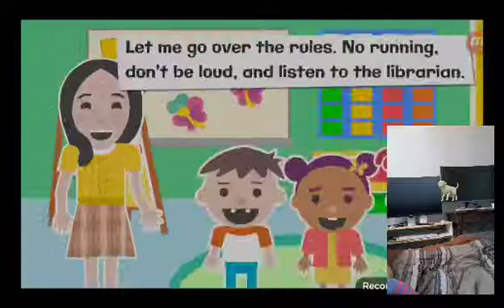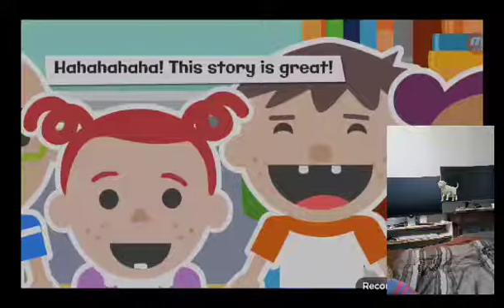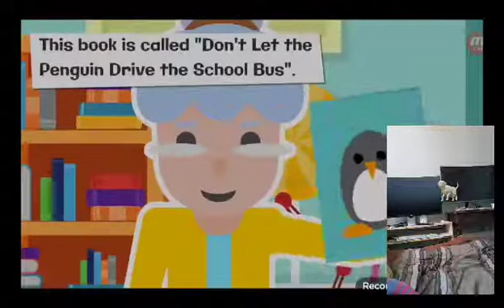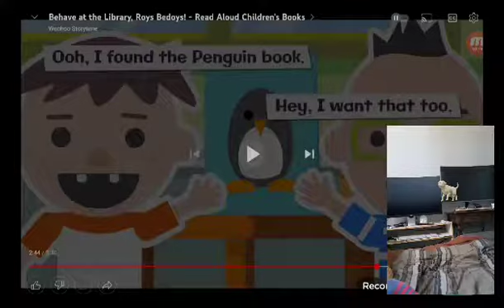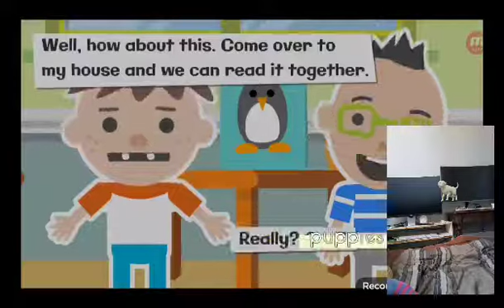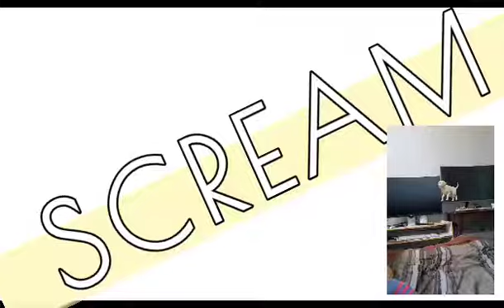Behave In The Library Roys Bedoys (Pup Version)